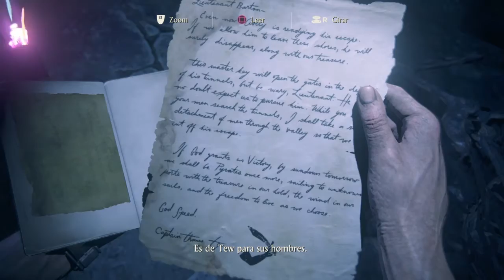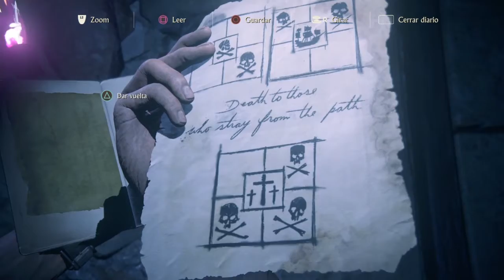UNCHARTED™ 4: A Thief's End - La Caída de Avery - Capítulo 19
👋 HOLA!!! Si te gusta el contenido y quieres apoyar al creador, puedes hacerlo con una pequeña donación aquí 👉 🤑
❤ MIL GRACIAS DE ANTEMANO ❤

✍ «Son los pequeños detalles los que son vitales. Las pequeñas cosas hacen que sucedan cosas grandes». John Wooden.